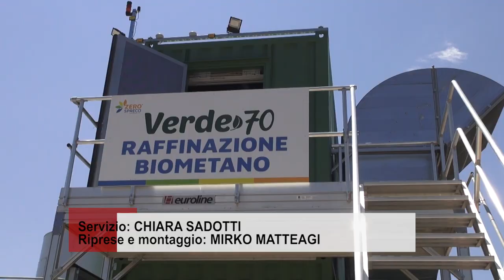Inaugurato all'impianto Aisa di San Zeno il Digestore Anaerobico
Si chiama  Digestore Anaerobico Verde 70 ed è stato inaugurato questa mattina all'impianto Aisa di San Zeno.
Taglio del nastro anche per un osservatorio astronomico.